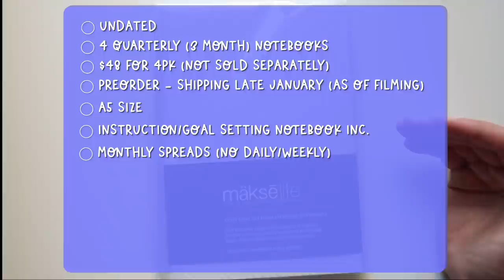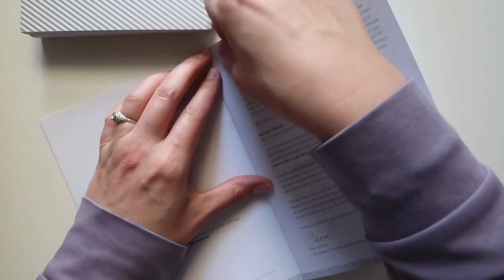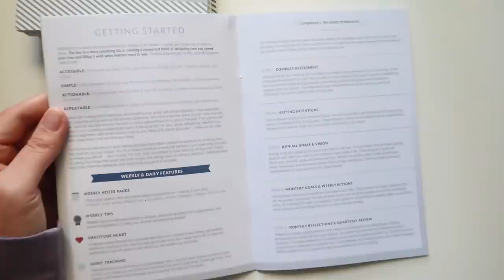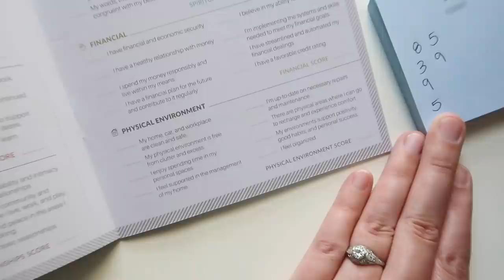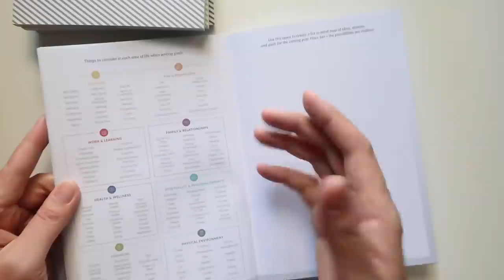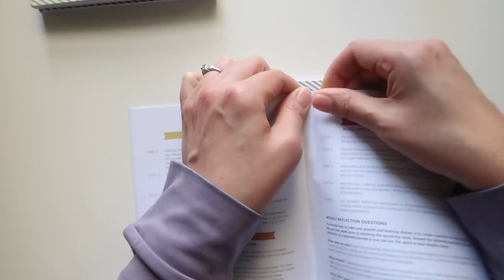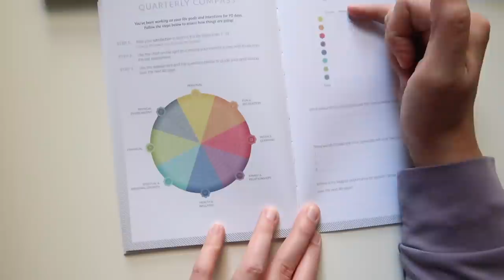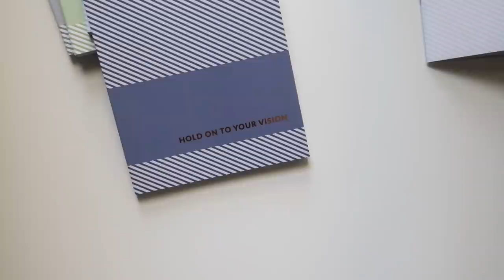Makselife Companion Notebook Review | Goal Setting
Today I'm taking a look at the Makselife Companion Notebook system - it is designed to be used for goal setting if you already have a planner system you like. I've been intrigued by the Makselife system for a while now, so these notebooks are doubly intriguing!

• HAPPY MAIL
Cindy Guentert-Baldo
4225 Solano Ave. #601